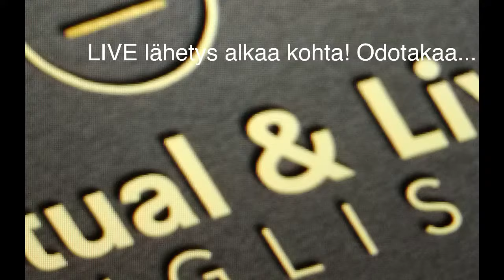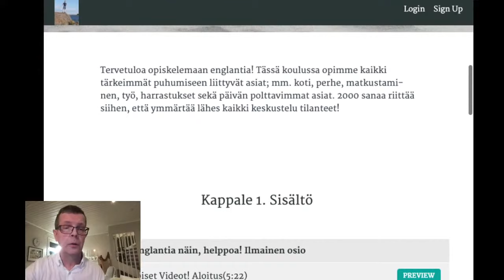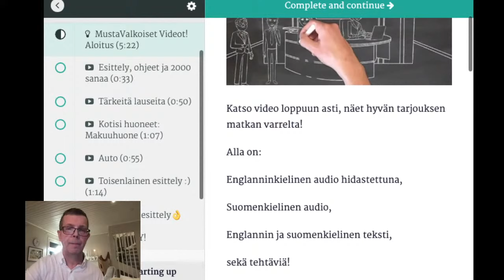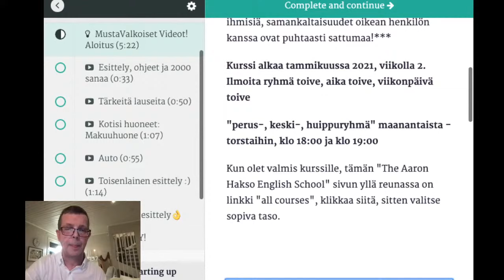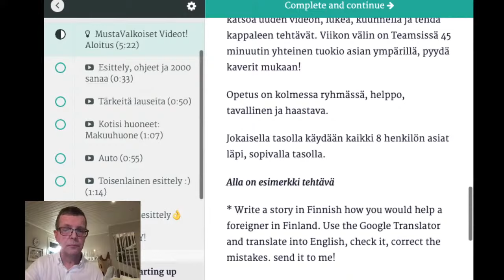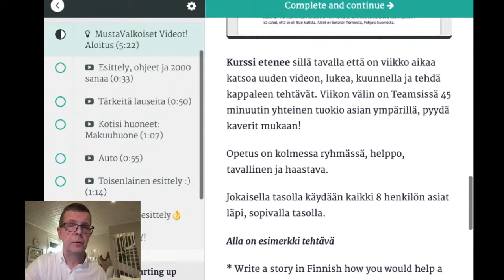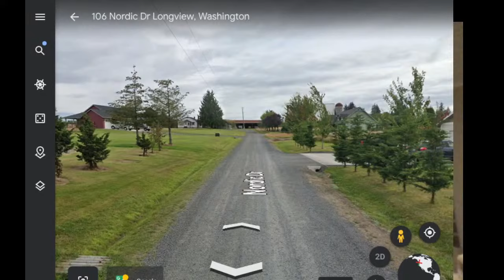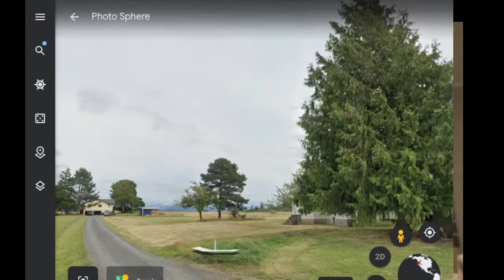Opi englantia Aaron Hakso kielikoulussa edited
Virtual & Live English

Tervetuloa  opiskelemaan englantia yksin tai yhdessä!

Facebookissa: The Aaron Hakso English School

Live lähetyksessä kerron miten tämä uusi kielikoulu toimii.
Virtuaaliopetus netissä
tehtävät
yhteinen tapaaminen Teamsissa viikon välin.

Lähetä ilmoittautumiset, lisätieto pyyntö: aaron.hakso(at)gmail.com